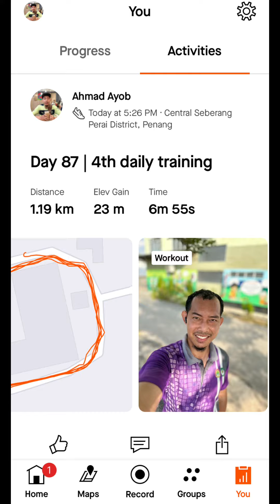Day 87 | Recovery Run 4th daily training